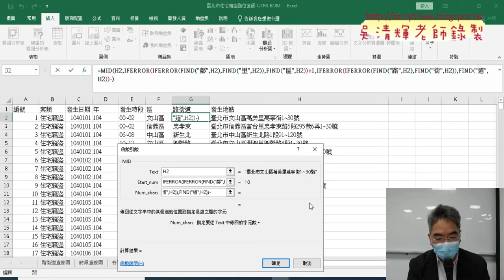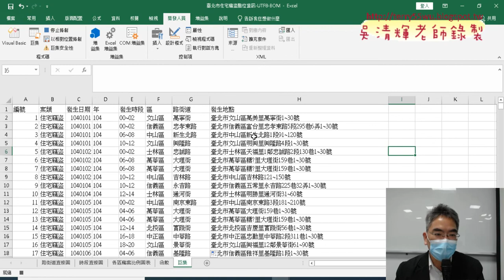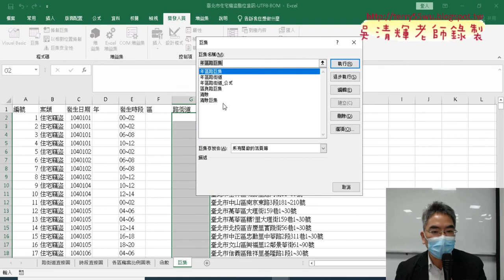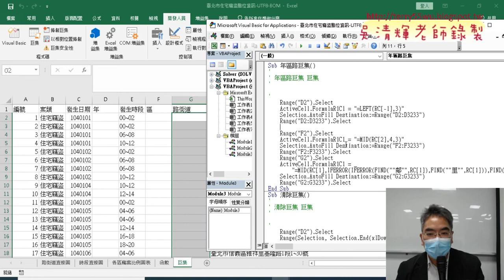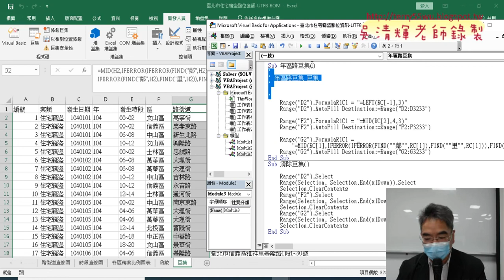01 北市住竊盜案件錄製巨集說明